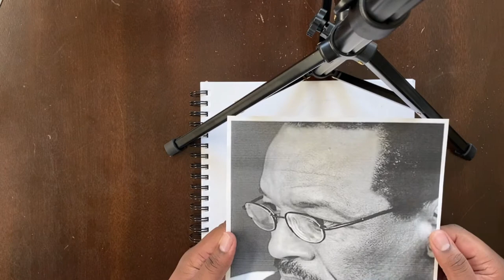COGIC Time Lapse Drawing of Bishop C.E. Blake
Portrait was drawn using graphite Sorry for the quality. I need a better setup. The light changed on me. lol